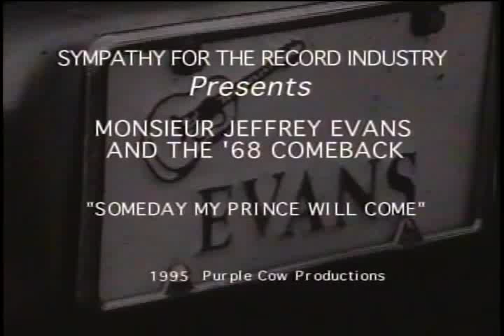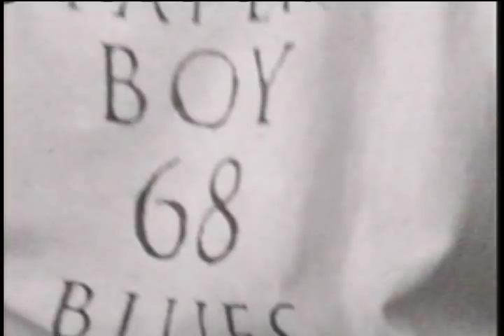'68 Comeback "Some Day My Prince Will Come"